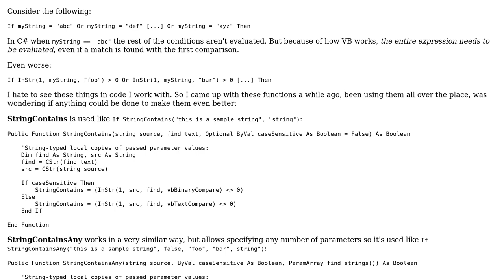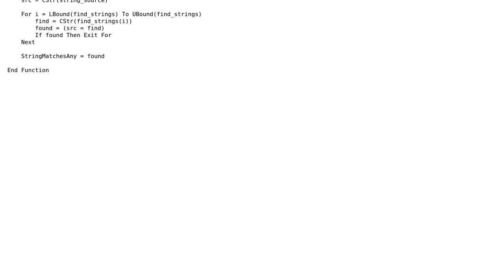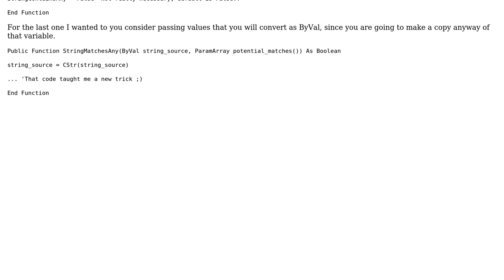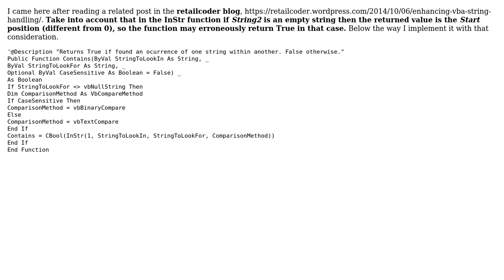Code Review: A more readable InStr: StringContains (2 Solutions!!)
Code Review: A more readable InStr: StringContains

With thanks & praise to God, and with thanks to the many people who have made this project possible! | Content (except music & images) licensed under CC BY-SA | Music | Images & others | With thanks to user Mathieu Guindon user konijn user kennyk4silva and the Stack Exchange Network Trademarks are property of their respective owners. You are responsible for your own actions.